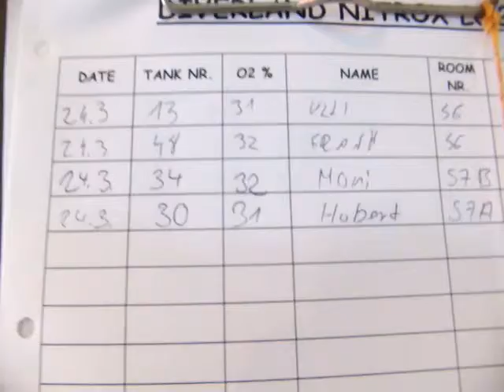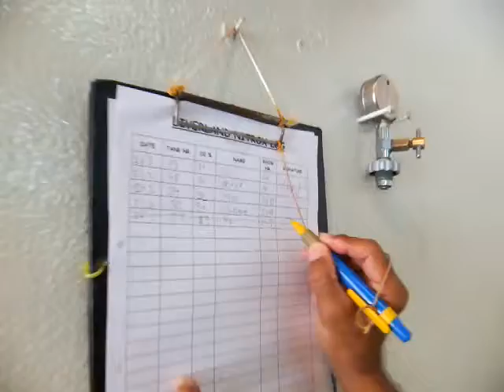モルディブ エンブドウのナイトロックスｓｅｔｔｉｎｇ2012 3 18 649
ＮＩＴＯＲＯＸの説明

近年、エンリッチドエアー、通商ナイトロックスが普及しています。
特に、モルデイブではほとんどのダイバーが使用しています。ここエンブドウでは追加チャージがかかりますが、北マーレヘレンゲリなどは差額なしです。

伊豆ＩＯＰも最近せっちされました。
お金で買える健康です。ぜひ試してください